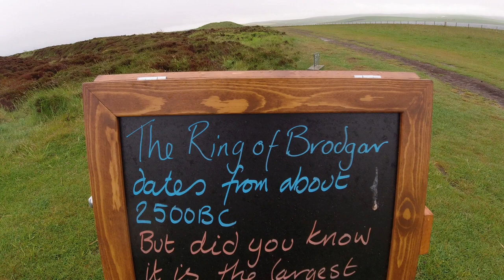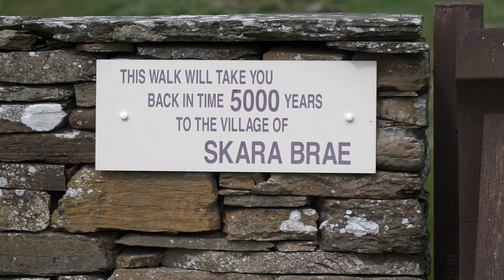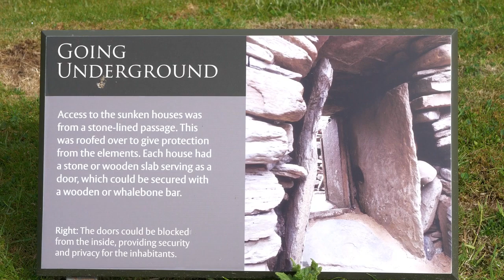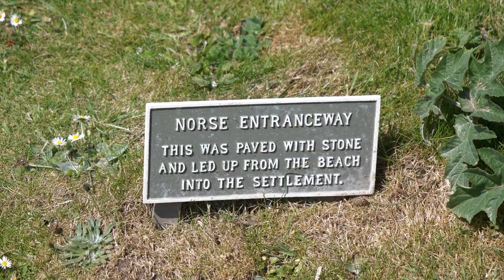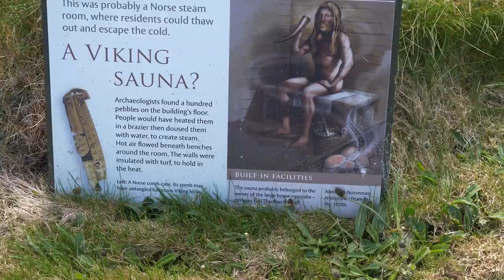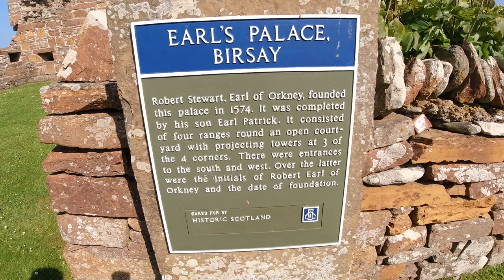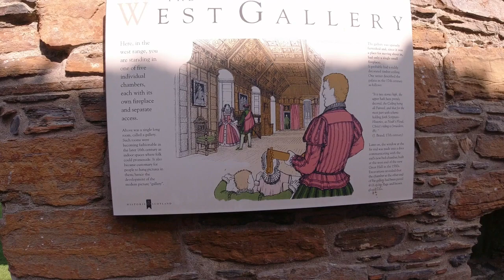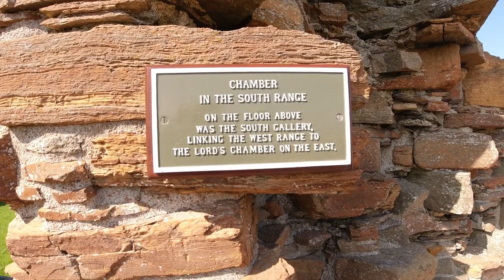scotland trip part 3 orkney island's and skara brae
This is part three from my scotland NC500 and orkney island's overland trip i went to Skara Brae and the ring of Brodgar the Standing Stones of Stenness and the Brough of Birsay i had some wonderful advetures  in my land rover 110